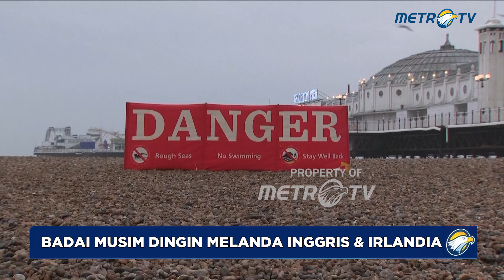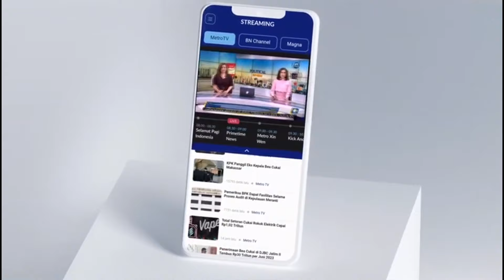Badai Musim Dingin Selimuti Inggris dan Irlandia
MetroTV,  Setidaknya dua orang tewas dan ribuan orang kehilangan aliran listrik setelah badai musim dingin terbaru yang melanda Inggris dan Irlandia.

Badan cuaca negara tersebut mengatakan saat ini sedang terjadi musim angin yang 'luar biasa' dan ketahanannya 'rendah'.